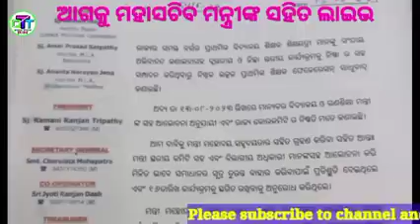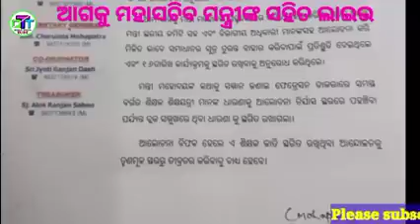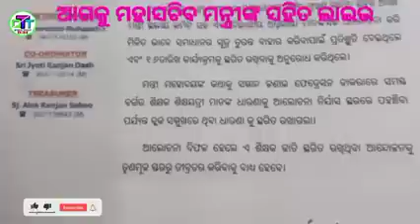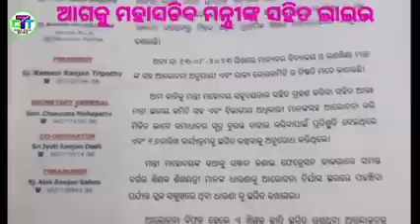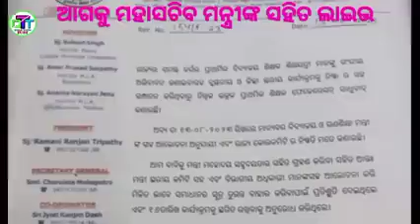ଆସିଲା ଖୁସି ଖବର। ଦାବି ହେଲା ପୂରଣ। ଆନ୍ଦୋଳନ ହେଲା ବନ୍ଦ। AUPTF ମହାସଚିବଙ୍କ ଆଲୋଚନା ଲାଇଭ ଦେଖନ୍ତୁ।ସରକାର ମାନିଲେ